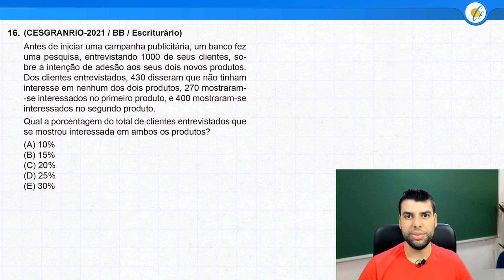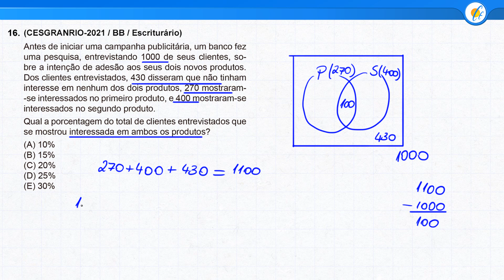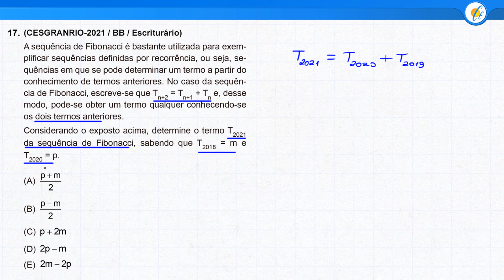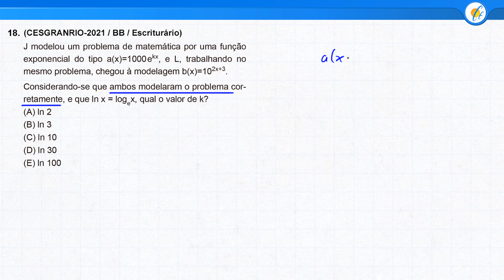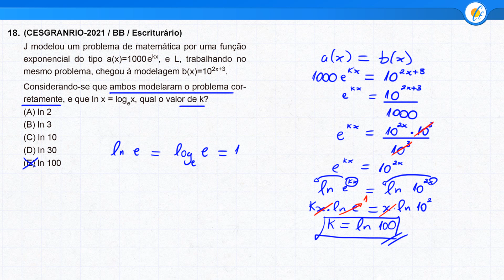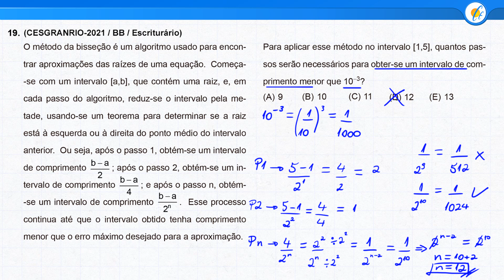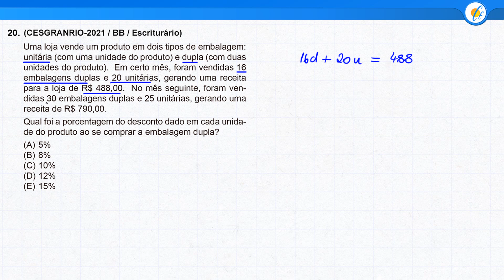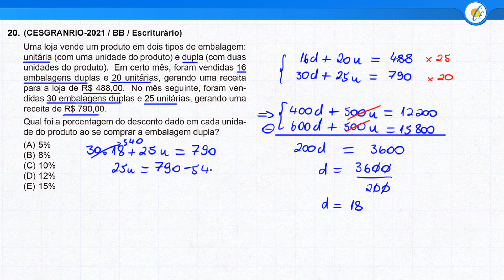PROVA BANCO DO BRASIL 2021 - MATEMÁTICA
O Prof. Júnior realiza a correção das questões de Matemática da prova do Banco do Brasil (Escriturário - Agente Comercial), incluindo dicas valiosas para você usar em seu próximo concurso. Correção indispensável para quem irá prestar concursos da banca Cesgranrio!

00:00 - Introdução
00:24 16 - Problema envolvendo conjunto
06:02 17 - Sequência de Fibonacci
09:29 18 - Função exponencial e logaritmos
14:23 19 - Potenciação
21:02 20 - Sistema de equações e porcentagem

Antes de iniciar uma campanha publicitária, um banco fez uma pesquisa, entrevistando 1000 de seus clientes, sobre a intenção de adesão aos seus dois novos produtos. Dos clientes entrevistados, 430 disseram que não tinham interesse em nenhum dos dois produtos

A sequência de Fibonacci é bastante utilizada para exemplificar sequências definidas por recorrência, ou seja, sequências em que se pode determinar um termo a partir do conhecimento de termos anteriores

J modelou um problema de matemática por uma função exponencial do tipo a(x)=1000 ekx, e L, trabalhando no mesmo problema, chegou à modelagem b(x)=102x+3

O método da bisseção é um algoritmo usado para encontrar aproximações das raízes de uma equação. Começa-se com um intervalo [a,b], que contém uma raiz, e, em cada passo do algoritmo, reduz-se o intervalo pela metade

Uma loja vende um produto em dois tipos de embalagem: unitária (com uma unidade do produto) e dupla (com duas unidades do produto). Em certo mês, foram vendidas 16 embalagens duplas e 20 unitárias, gerando uma receita para a loja de R$ 488,00